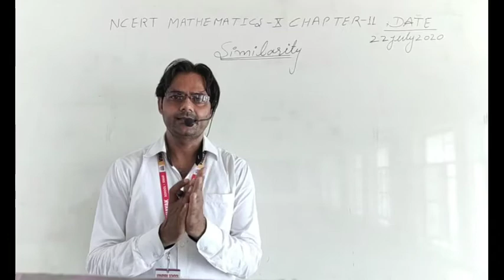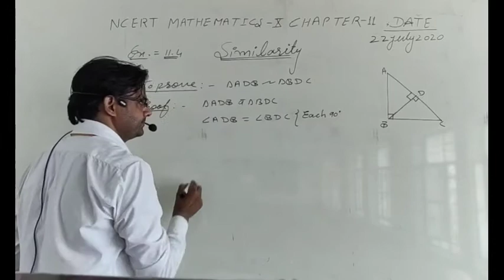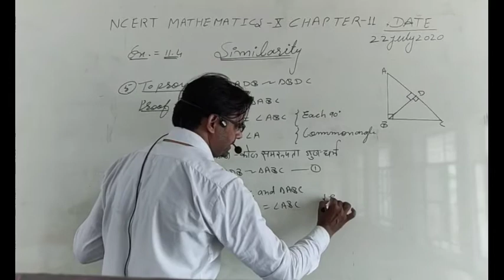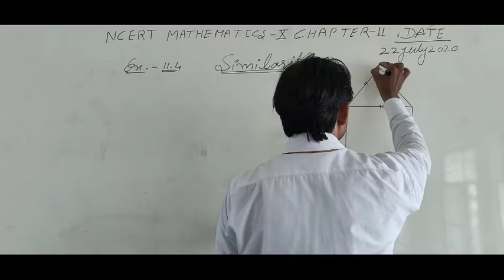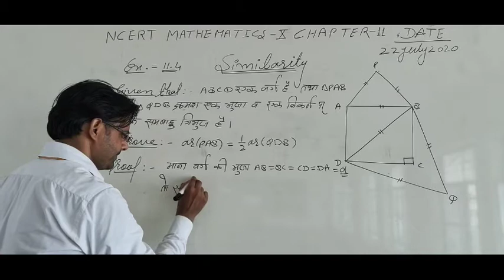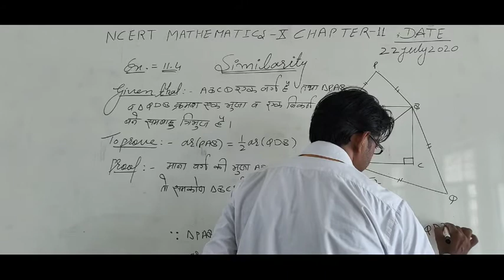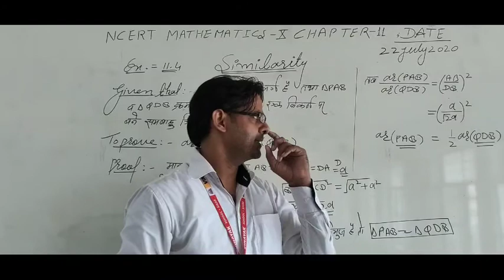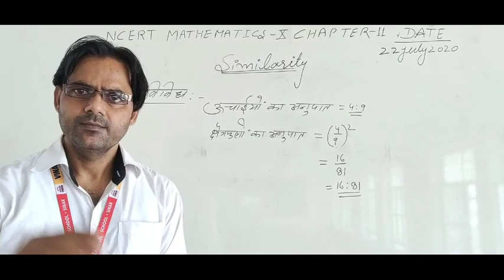NCERT MATHEMATICS X CHAPTER 11 SIMILARITY